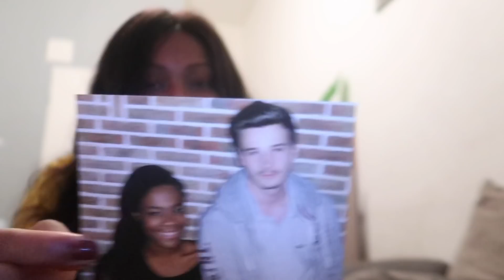REPAS CHEZ MES BEAUX PARENTS... VLOGMAS #1 et #2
On va devenir très proches vous et nous ...

Descends un peu plus bas...

Met en 1080p c'est beaucoup mieux
N'oublie pas d'activer la 🛎 pour ne manquer aucune de mes vidéos !

Tu veux voir nos vacances en amoureux ?

Pour économiser des pesos sur vos voyages et tout autre shopping? 5€ rien qu'en t'inscrivant avec ce lien